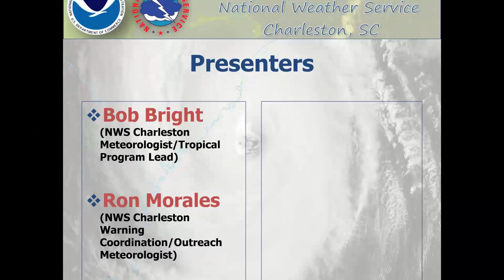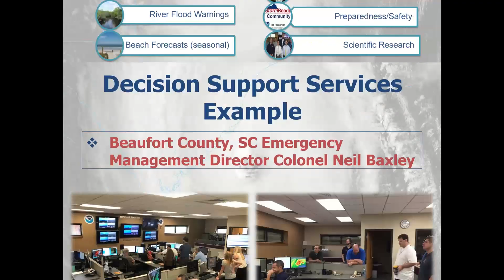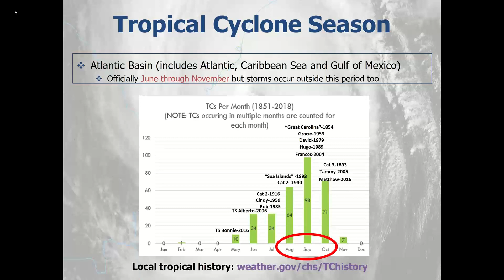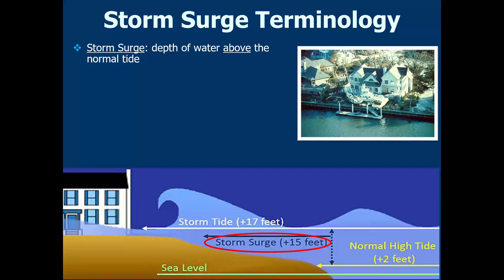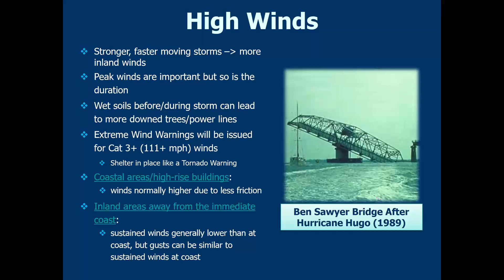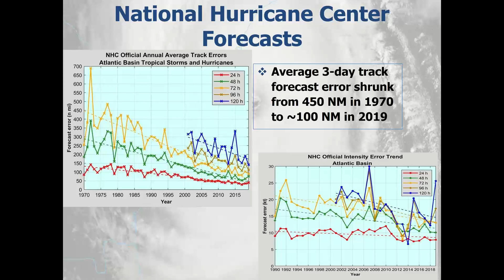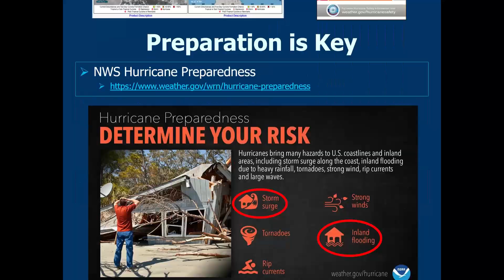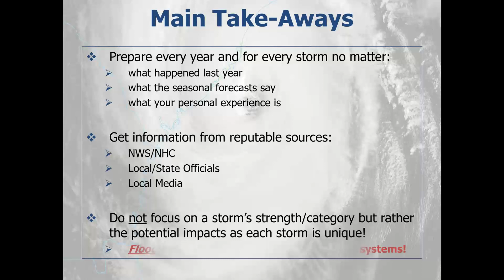NWS Charleston, SC Hurricane Preparedness 101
Are you prepared for a hurricane?  Make sure you have the basics down.